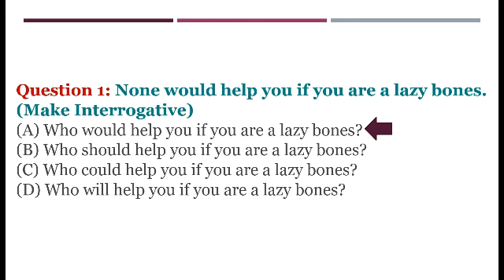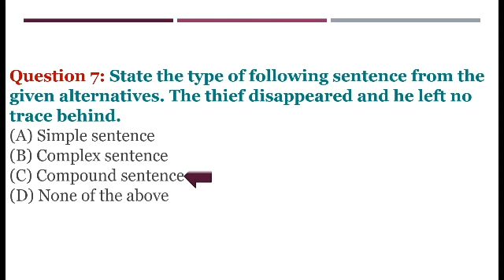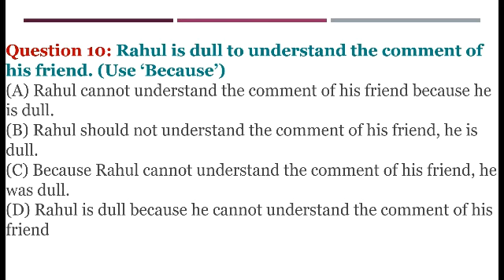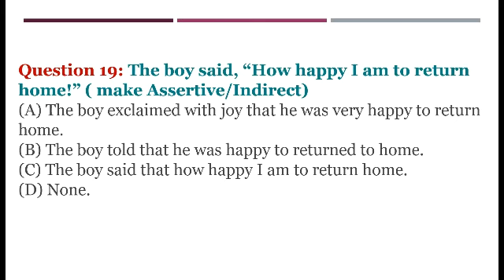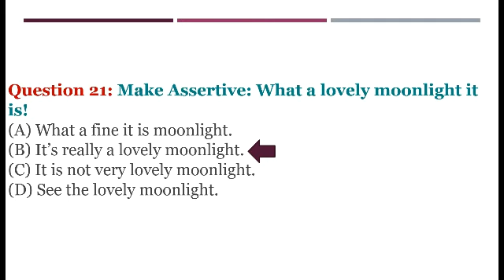Transformation of sentences quiz part 2 | English grammar quiz | English tests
HI everyone! here is a video for quiz on transformation of sentences part 2
transformation of sentences practice questions
english grammar tests
 In this channel  the english school you can learn English grammar easily in minutes. After years of teaching experience now I teach on you tube. You can get all English learning  topics here and understand them easily .Also you get in this channel the english school all  english essays ,moral stories, short stories, dialogue writing ,applications ,letters , vocabulary and many many more .Subscribe our channel to get updated content on this channel.